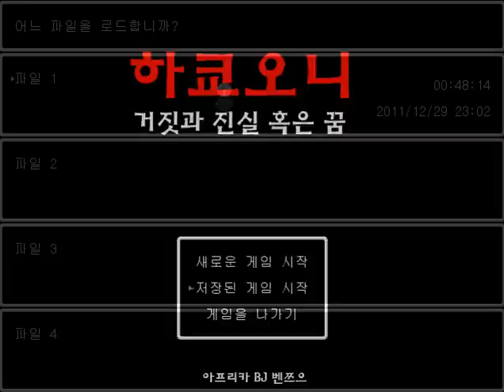Let's Play!: Hakkyo Oni (Part 6)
In this episode: Part two of the siro oni friend back for commentary! So we figure out where to go; however we soon find out the puzzle of the PI, which takes us for-fuckin-ever to pull off. Plus a secret death~ Once the puzzle is cracked we realize we're pretty stumped. Still stumped. Hrrnk ._.